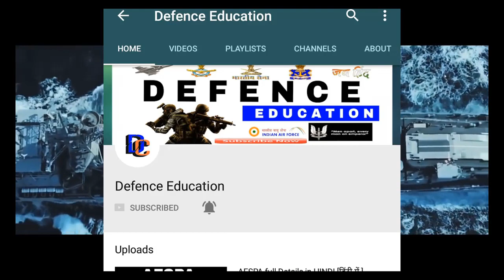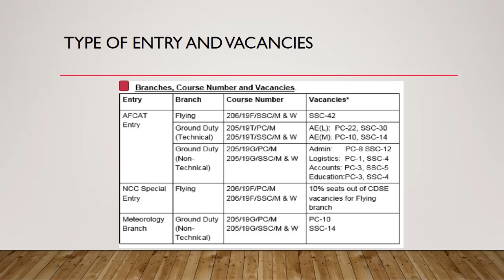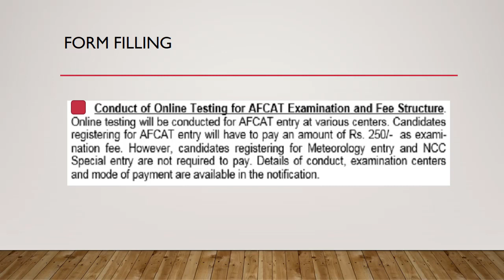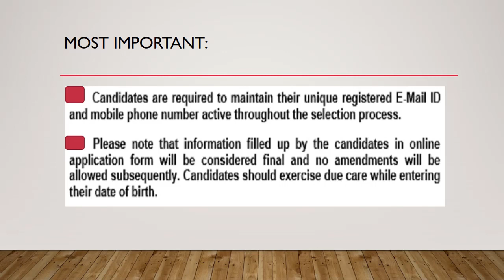AFCAT Notification Full details in HINDI | हिंदी में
AFCAT notification full details in hindi.